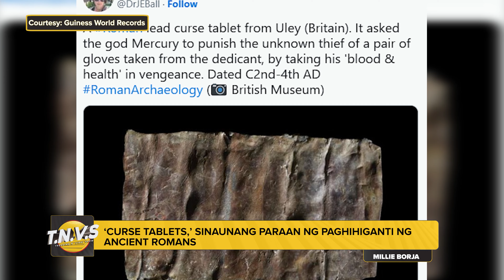TRENDING N VIRAL SHOW with ANGELICA COSME (10/31/2024)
Mapapanood ng LIVE ang TRENDING N VIRAL SHOW with ANGELICA COSME mula Lunes hanggang Biyernes, simula 1:30PM sa aming mga social media accounts.